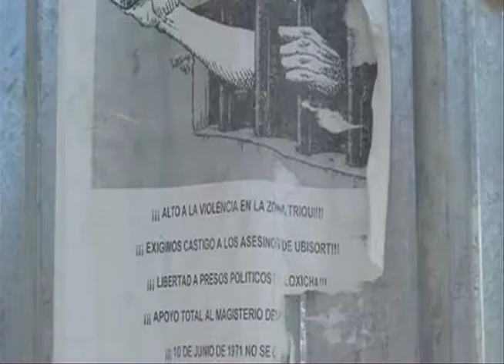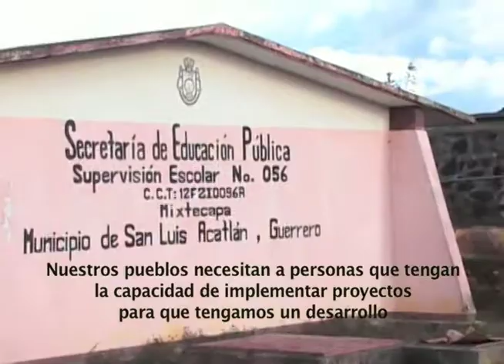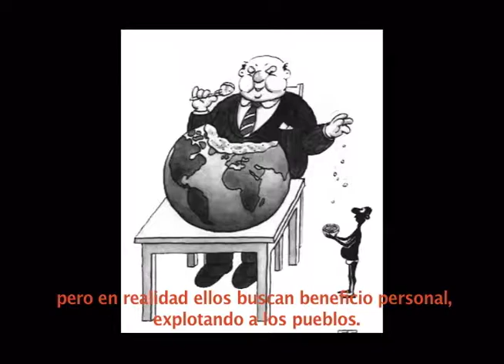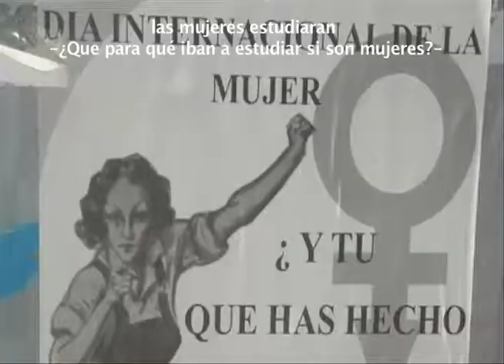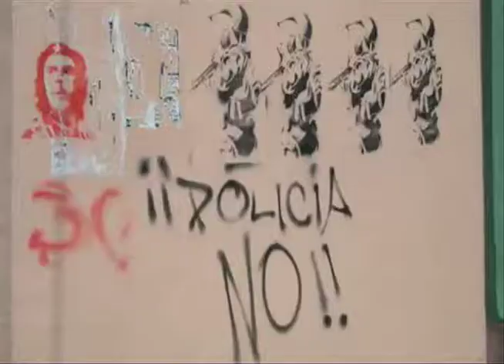Invitación al Foro en la Montaña 2010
El Foro Social Indígena fue un espacio de encuentro, análisis y discusión pensado con el fin de estructurar redes de colaboración comunicación y trabajo conjunto para encontrar soluciones novedosas e incluyentes a los grandes problemas que afectan a nuestras sociedades a escala local, regional y global.

Se realizó del 8 al 12 de Octubre de 2010 en las Instalaciones de la Universidad Intercultural del Estado de Guerrero, en la comunidad de La Ciénega, municipio de Malinaltepec, Guerrero. Territorio de las montañas del sur mexicano donde cohabitan pueblos de las culturas Me´phaa, Na Savi, Nahuatl,  Ñomnda, afromexicana y mestiza.